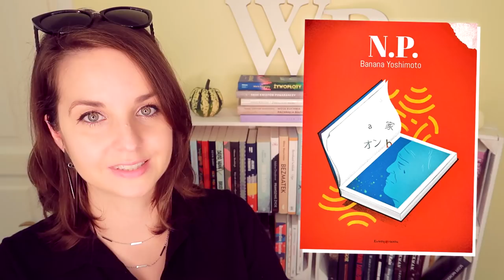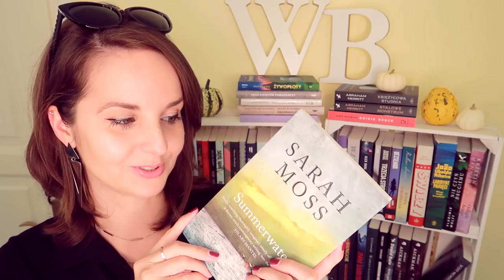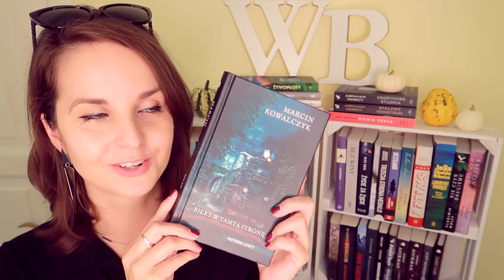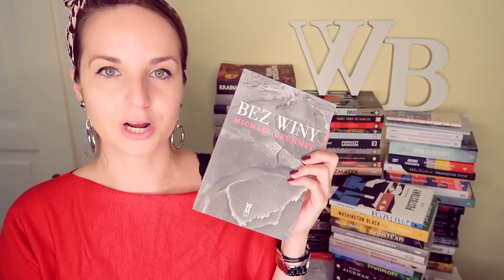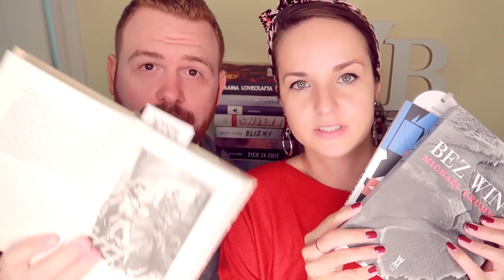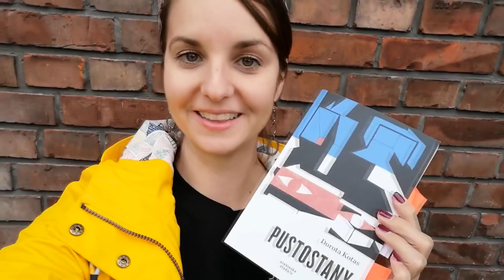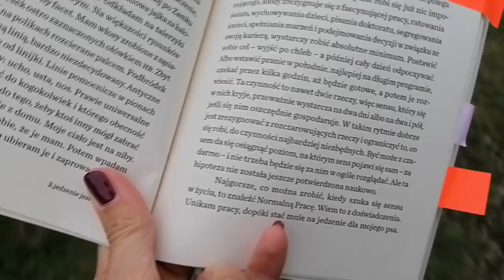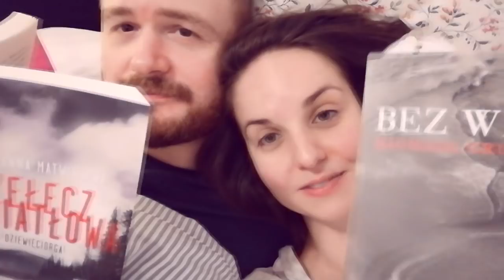Reading Vlog & BOOK HAUL & podsumowanie sierpnia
Babie lato w powietrzu, czasem słońce, czasem deszcz, wiatr hula między drzewami... A to oznacza tylko jedno Kochani - czas na podsumowanie sierpnia! Na dokładkę łapcie pierwszy reading vlog z naszego Wielkobukowego Maratonu Czytelniczego!